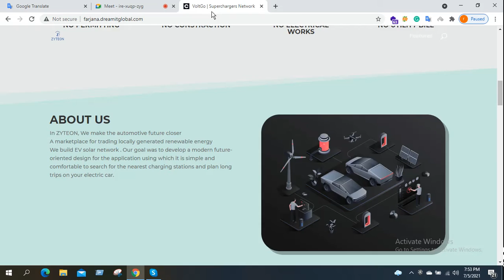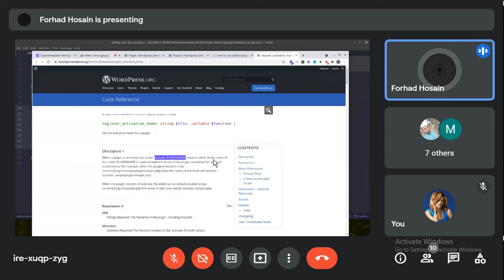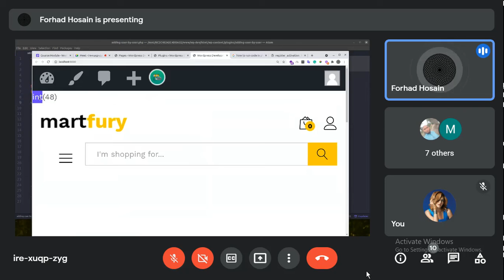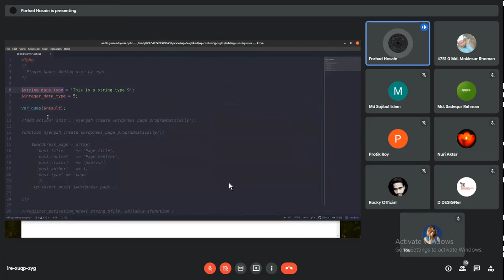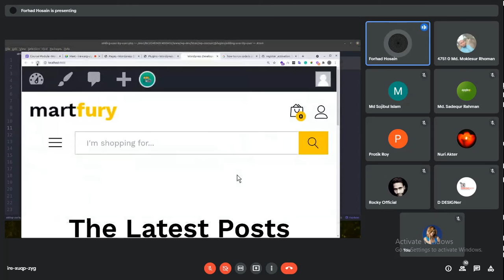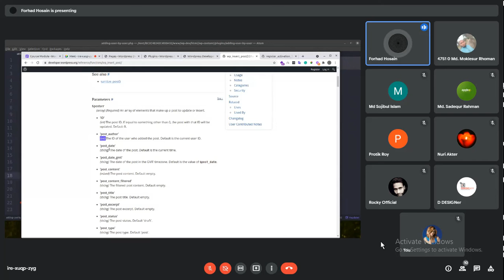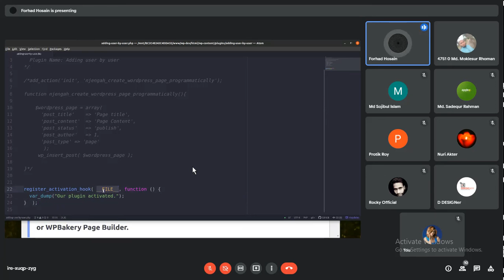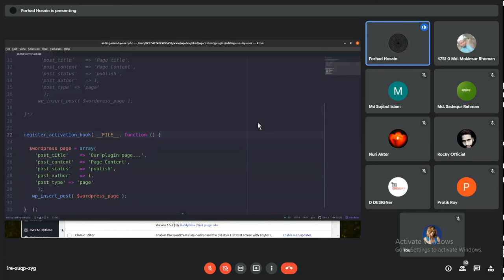Plugin Development | Part 4 (1) - Bangla - Dream IT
In this video you will get guides on plugin development | part 4(1) - bangla - dream it global

Plugin Development: A Comprehensive Guide
WordPress plugins are essential tools that extend the functionality of your WordPress site beyond its core features. Whether you're looking to add new features, customize existing functionalities, or enhance performance, understanding plugin development empowers you to tailor your website to meet specific needs. This guide provides a comprehensive overview of plugin development for WordPress, covering essential concepts, best practices, and steps to create your own custom plugins.

1. Introduction to WordPress Plugins
What are WordPress Plugins?
WordPress plugins are pieces of software that integrate seamlessly with WordPress to add new features or modify existing functionalities. They are designed to enhance website performance, improve user experience, and extend the capabilities of WordPress without altering the core codebase. Plugins are written in PHP programming language and can include additional scripts, stylesheets, and assets.

Benefits of Using Plugins
Customization: Tailor your website with specific features and functionalities.
Scalability: Easily add or remove plugins as your site evolves.
Time-Saving: Utilize pre-built solutions instead of coding from scratch.
Community Support: Access to a vast library of plugins and developer community.
2. Getting Started with Plugin Development
Local Development: Install a local server environment like XAMPP, MAMP, or use Docker containers for WordPress development.
Code Editor: Use a code editor such as Visual Studio Code, Sublime Text, or PHPStorm for writing and editing plugin files.
Understanding WordPress Hooks
Action Hooks: Triggered at specific points in the WordPress execution sequence to perform actions or functions.
Filter Hooks: Modify specific data before it is displayed or processed by WordPress.
3. Basic Structure of a WordPress Plugin
Main Plugin File
Header Information: Includes plugin name, description, version, author details, and other metadata.
Plugin Activation and Deactivation Hooks: Functions to execute when activating or deactivating the plugin.
Creating Custom Functions
PHP Functions: Define custom functions to perform specific tasks or add new features.
Hooking Functions: Attach functions to WordPress action and filter hooks for execution.
4. Plugin Development Best Practices
Modular and Extensible Code
Organize Code: Structure plugin files into directories (e.g., includes, admin, public) for better organization and maintenance.
Reusable Functions: Write reusable functions to avoid redundancy and promote code efficiency.
Security Considerations
Data Sanitization: Sanitize and validate user input to prevent SQL injections, XSS attacks, and other security vulnerabilities.
Capability Checks: Use WordPress capability and permission checks to restrict access to sensitive plugin functionalities.
Performance Optimization
Caching: Implement caching mechanisms to improve plugin performance and reduce server load.
Minification and Concatenation: Minify CSS and JavaScript files, and concatenate scripts to reduce file sizes and improve loading times.

Conclusion
Plugin development for WordPress offers limitless possibilities to customize and extend the functionality of your website. By mastering the fundamentals of plugin structure, WordPress hooks, security best practices, and deployment strategies outlined in this guide, you can create powerful, efficient plugins that enhance user experience and streamline website management. Embrace the iterative process of development, prioritize code quality and security, and leverage community feedback to continually improve and refine your WordPress plugins. With dedication and a solid understanding of plugin development principles, you can unleash the full potential of WordPress for your website and meet diverse user needs effectively.